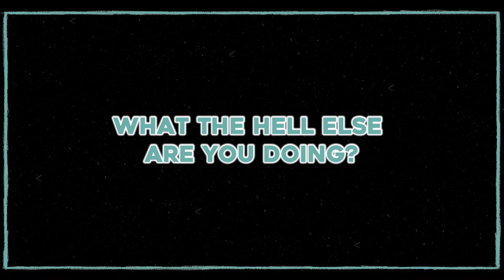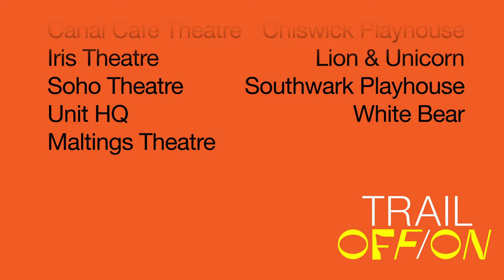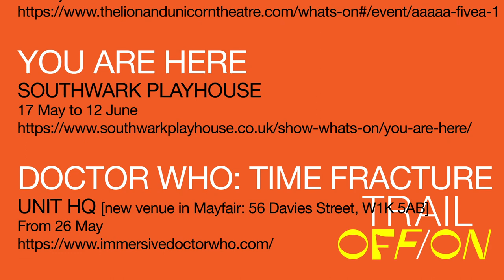TrailOn issue 2: May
Our May offerings of a new "TRAILS" video, showing you tastes of upcoming and current shows online.

The shows included in this issue are:
-Blonde - The Musical, from Kristian Thomas Company & Tom Hopcroft

as well as several current and upcoming LIVE shows too!